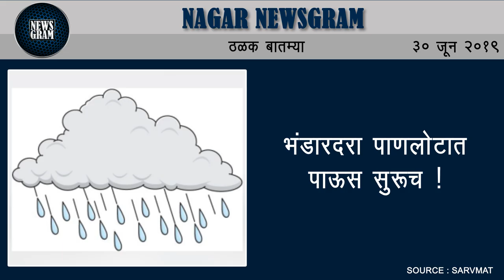भंडारदरा पाणलोटात पाऊस सुरूच ! | Nagar Nwsgram | 30 June 2019